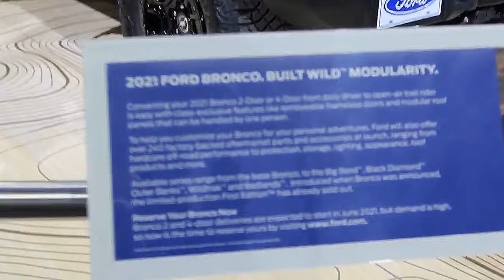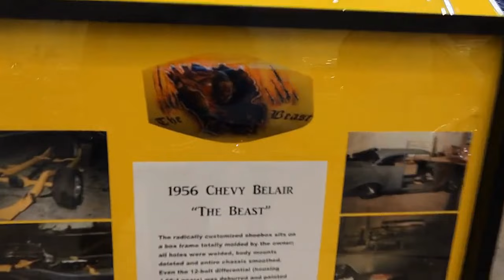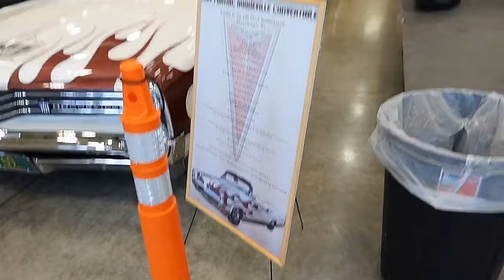JAYMOE SHOW [MASH UP] 2021 bmw 2021 launch live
jaymoe show